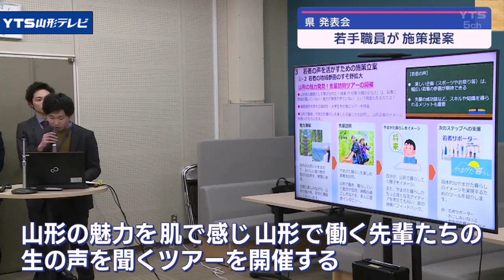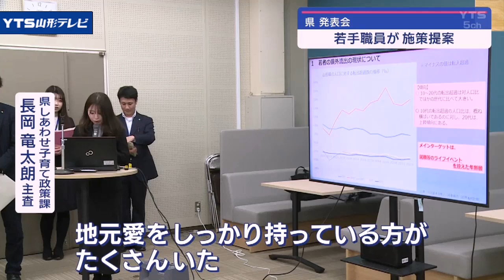「ジョブチャレンジ制度」で若手職員が施策を提案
山形県の若手職員が関心のある行政分野の施策を考え提案する活動の発表会が行われました。

　県の若手職員が在籍している部署の分野にとらわれず、県の施策を提案できる「ジョブチャレンジ制度」。
　若手職員の視点を施策に活かそうと県が昨年度から行っていて、今年度は20代から30代の職員11人が参加しました。

　こちらのグループは「若者の県内定着」というテーマを設定し、大学生に話を聞いたり、アンケート調査を行ったりするなど10か月間、活動を進めてきました。
　若者へのヒアリングから「山形での楽しみ方や働く魅力が十分に届いていない」と気付き、こんな提案をしました。

「山形の魅力を肌で感じ、山形で働く先輩たちの生の声を聞くツアーを開催するというものです。」

　グループリーダーの長岡さんは若者への聞き取りを通して気付いたことがあると話します。

【県しあわせ子育て政策課 長岡竜太朗主査】
「（若者が）山形の魅力について、私たちが思っている以上に知っていたり、地元愛をしっかり持っている方がたくさんいた。想像以上に山形のことを思ってくれていると感じた。」

　3月25日提案された施策は担当課で検討され、来年度以降の施策に活かしていくということです。